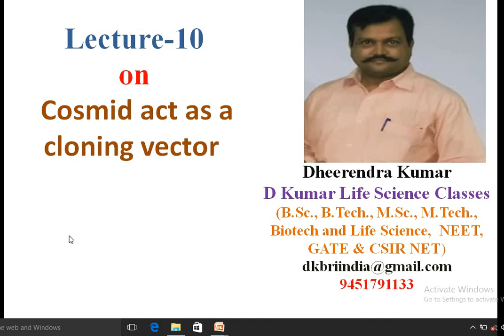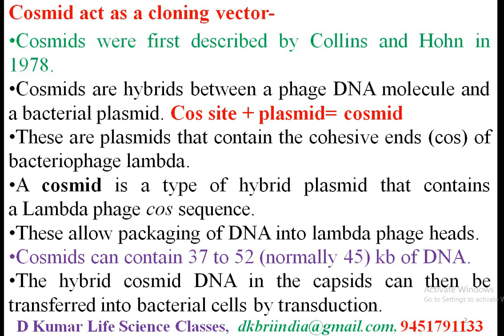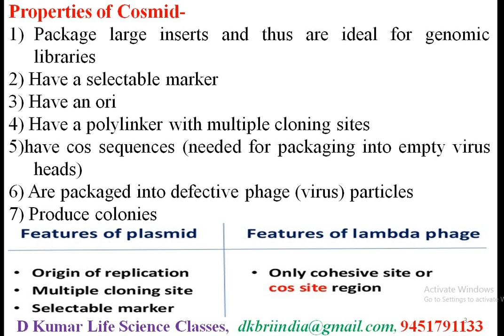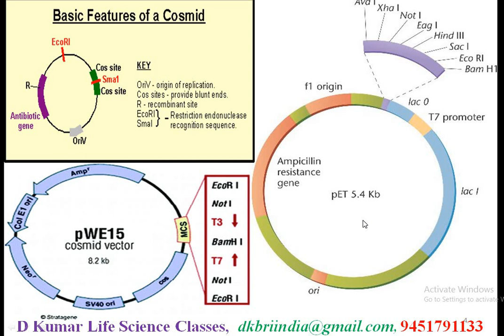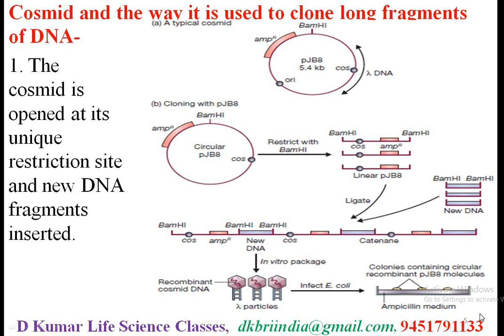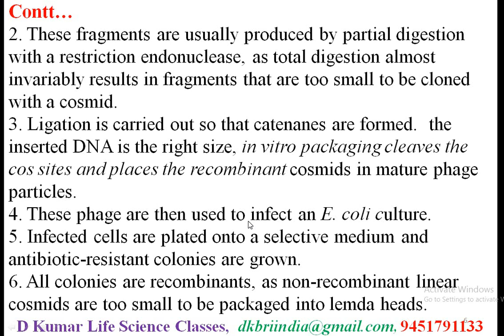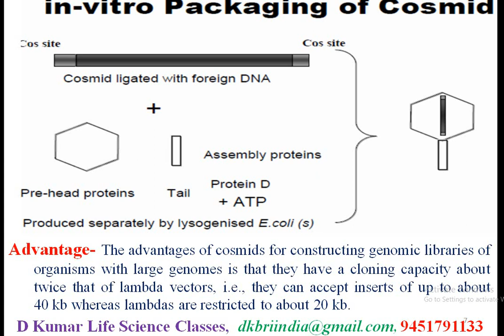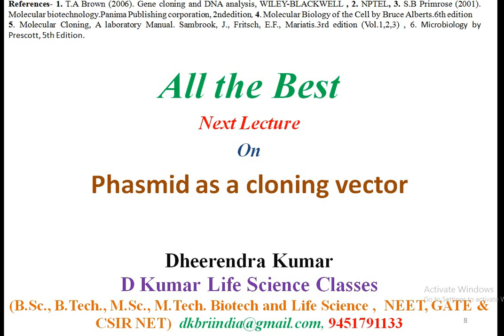Cosmid use as a cloning vector in genetic engineering by Dheerendra Kumar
Cosmid use as a artificial cloning vector in genetic engineering
D Kumar Life Science Classes
#(B.Sc., B.Tech., M.Sc., M.Tech., Biotech and Life Science,  NEET, GATE & CSIR NET)
Cosmids were first described by Collins and Hohn in 1978.
Cosmids are hybrids between a phage DNA molecule and a bacterial plasmid. Cos site + plasmid= cosmid
These are plasmids that contain the cohesive ends (cos) of bacteriophage lambda.
A cosmid is a type of hybrid plasmid that contains a Lambda phage cos sequence.
These allow packaging of DNA into lambda phage heads.
Cosmids can contain 37 to 52 (normally 45) kb of DNA.
The hybrid cosmid DNA in the capsids can then be transferred into bacterial cells by transduction.